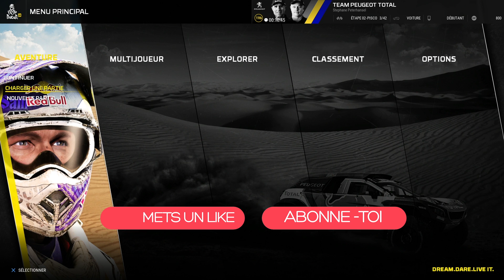DAKAR 18 - Gameplay FR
Gameplay | Découverte FR (Français) sur Dakar 18 (Xbox One - PS4 - PC)

Galax